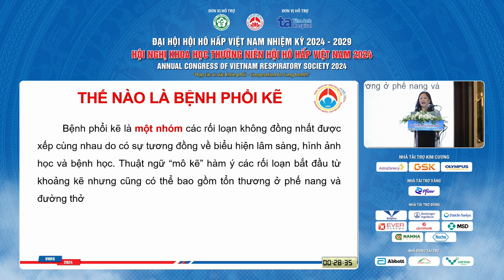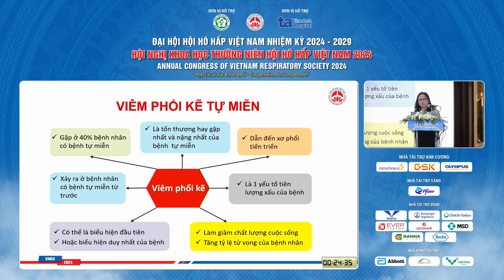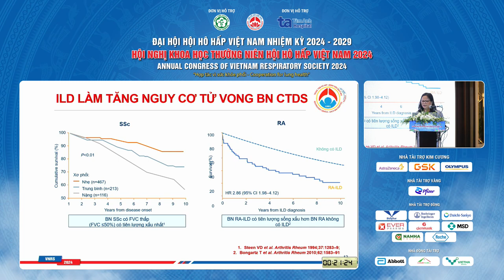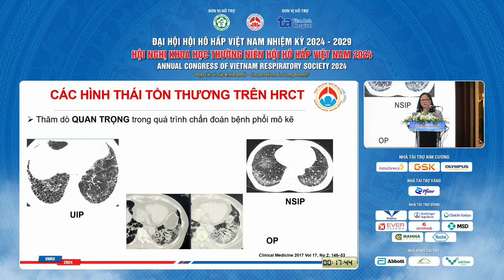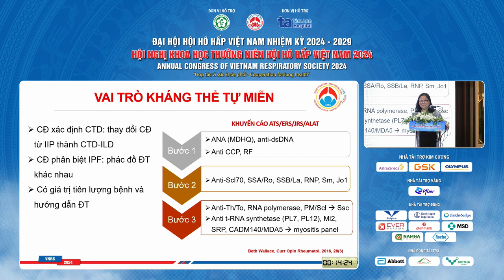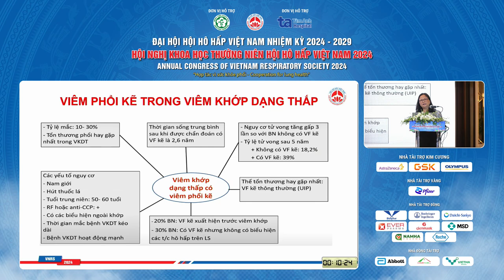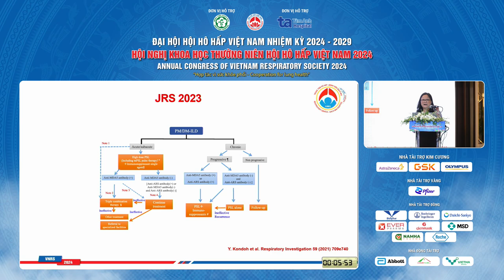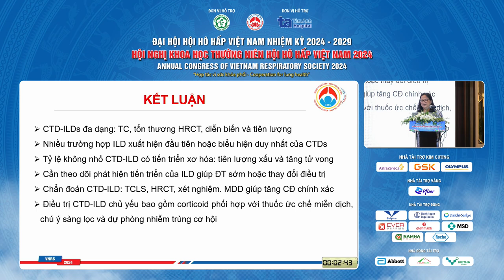Viêm phổi kẽ tự miến - Cập nhật hướng dẫn mới nhất